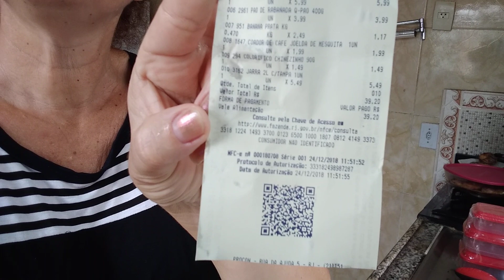Vlog de comprinhas e sacolão 🍇🍓🍌